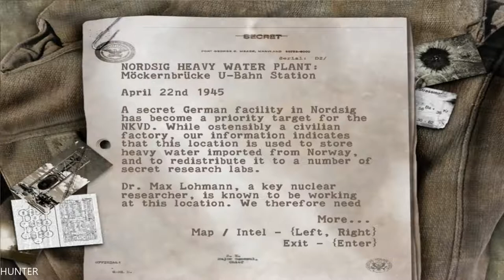Sniper Elite 1 GAMEPLAY PART 7 GTX1080TI & INTEL I7 7700K (1080p60FPS)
Sniper Elite is a third-person shooter that involves stealth and first-person shooter game elements. To reinforce the stealth aspect, there is a camouflage index measured in percentage that displays the visibility of the player character Fairburne. Fairburne uses several World War II-era weapons, including sniper rifles, a silenced pistol, submachine guns, light machine guns, an anti-tank weapon, and hand grenades that can be also used to set up tripwire booby traps.